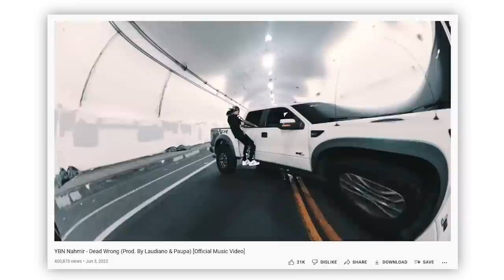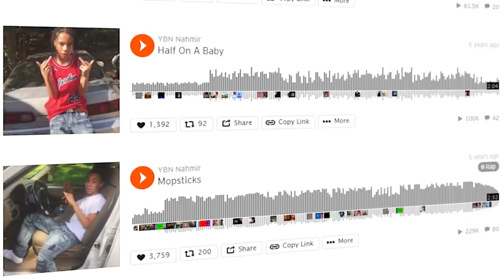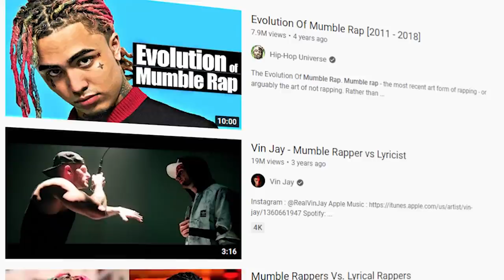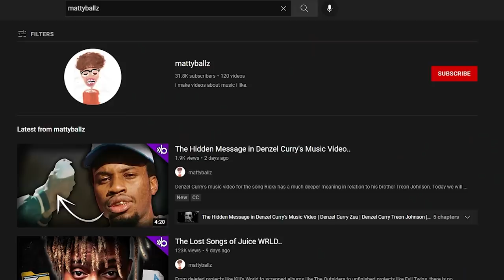How YBN Nahmir Destroyed His Career..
YBN Nahmir’s downfall has been happening in front of us for some time now, but recently I’ve wondered just how YBN Nahmir destroyed his career. So, what happened to YBN Nahmir and why did he fall off?

Timestamps:
00:00 How YBN Nahmir Destroyed His Career
01:00 YBN Nahmir's Early Career
02:34 New Competition
03:51 The Downfall of YBN Nahmir
05:53 Can YBN Nahmir Make a Come Back?